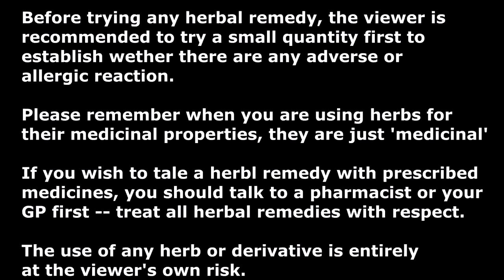WHAT IS THE BEST COOKING OIL? | PWEDE BA ANG QUINOA AT NUTS/MANI? | DR. FARRAH QUICK TIPS